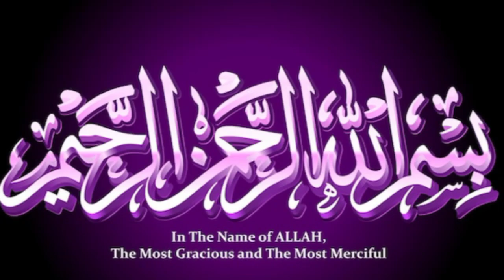History of the world | Formation of Earth | Takhleeq Kainat Quran Ki Roshni Mein | Duniya Kab Bani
Your Queries -

Zameen kaisy wajood main i
Zameen kaisy bani
history of earth
history of earth in urdu
history of earth documentary
earth history documentary hindi
earth documentary
earth history documentary
earth history in hindi
kainat kaise wajood mein aayi
How The Universe Was Created
Big Bang Theory
kainat kaise bani
big bang theory
kainaat ka wjood quran majeed ki roshni main
takhleeq e kainat
kainat ki takhleeq
wajeh takhleeq e kainat
quran o hadees ki roshni mein
kainat kb takhleq hui
kainat kaise takhleq hue
kainat ki takhleq ka agaz kese hua kainaat ki takhleek